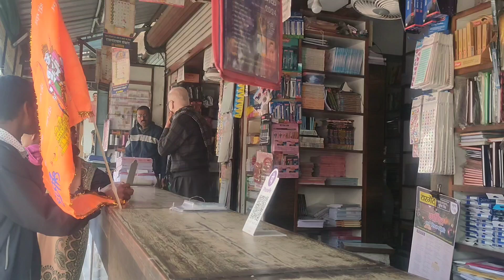MY COLLEGE EXAM DAY 🥺 || EXAM VALE DIN SOCHA NHI THA 😱 HMARE SATH ESA HOGA 😭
MY COLLEGE FULL VLOG

mere new vlog me apka welcome svagat vandn abhi Nandan h gays

hmare masti bhare pal ko apke sath in vlogs ke sath share kar rhe he I hope apko bhi bohot mja aayega to please full support karna gays

or please ese hi comedy antertenm masti bhari or adventurous se bhari vlogs ko dekhne ke liye

👇👇 APKE QUESTIONS 👇👇

MR DS VLOGS 2

My College Exam Day
College Ki Exam
Art And Science College Ratlam
Exam Time
College Time
College Vlog
College Day
Cce Exam
College Ki Exam
College Ki Cce Exam
Ratlam College
Madhya Pradesh College
Ratlam Art And Science College
Exam Ke Din
Ratlam College Full Vlog
College Full Vlog
Friend Ke Sath Masti In College
College Ke Din
College Ki Exam Kese Hoti H
Funny Vlog
Comedy Vlog
Market Vlog
Ram Bhagwa
22 January in Ratlam
Ratlam me 22 January Ka Mahol

👇👇 I'D SEARCH 👇👇

mr ds vlog
mr ds vloging
mr ds vlogs
mr ds vlog 2
mr ds vloging 2
mr ds vloging official 2
ds vlog
ds vloging
ds vlogs
ds vlog 2
DS VLOGING 2